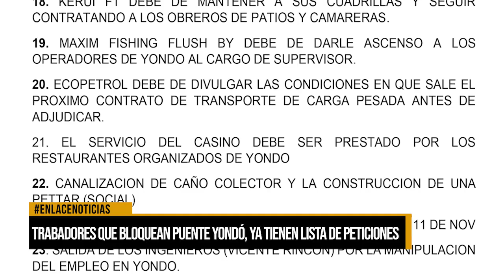Trabajadores que bloquean puente Yondó ya tienen lista de peticiones